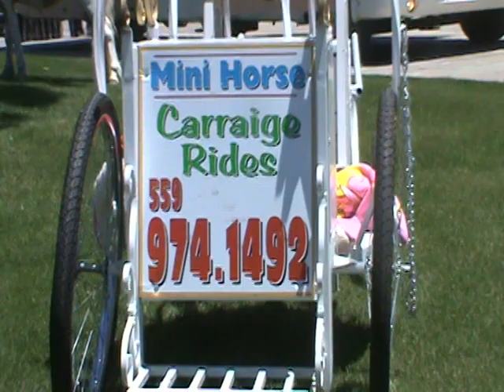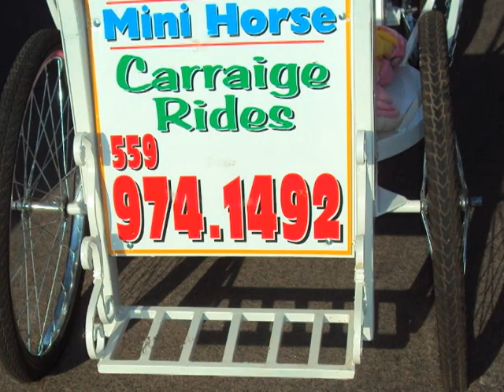Rapunzel Cinderella Princess birthday Tea Party in any California city or in Las Vegas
A Tea Party with girls dressed up as Rapunzel Cinderella Princess  and they ride to the  tea party in a coach pulled by a mini horse